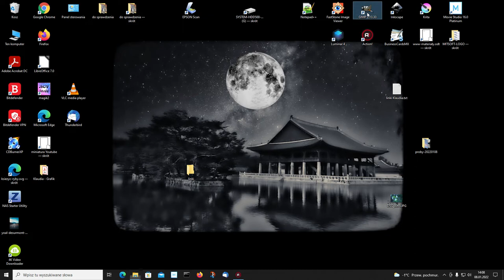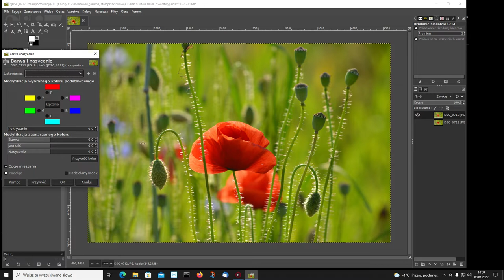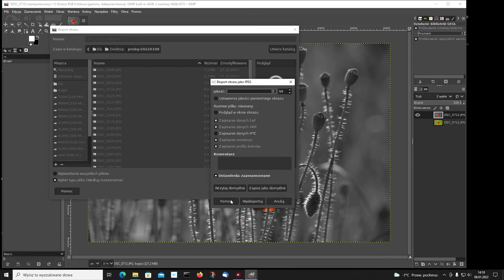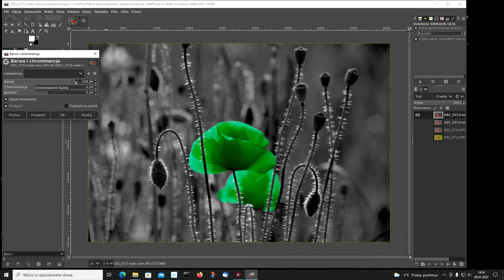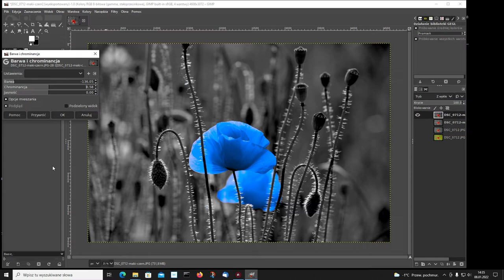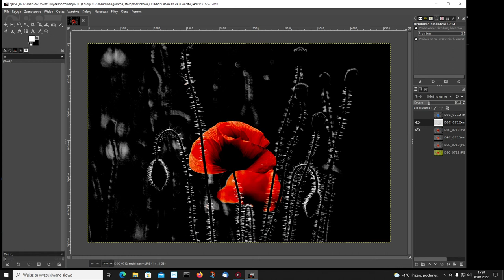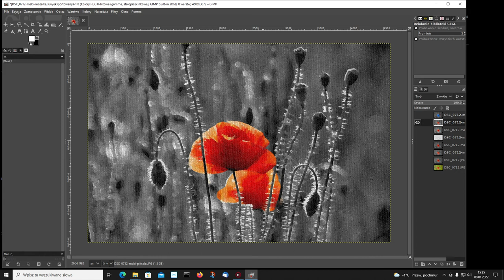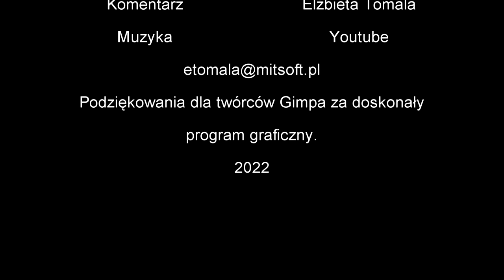Gimp 4. Obróbka zdjęcia - wyselekcjonowanie jednego koloru. Filtry i tryby.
Jeden kolor i czarno-białe tło. Jak to zrobić w Gimpie?
W tym odcinku zajmiemy się wyselekcjonowaniem jednego koloru ze zdjęcia. Pokażę jak w prosty sposób można to zrobić przy pomocy „Barwy i nasycenia” oraz narzędzia lasso. Zajmiemy się też zmianą kolorów wybranych elementów. Pokażę też jakie efekty można uzyskać stosując do obróbki zdjęcia różne tryby i filtry.